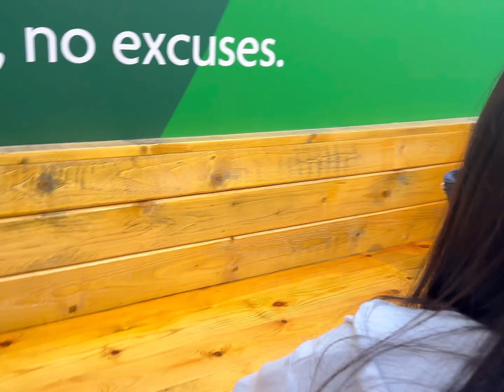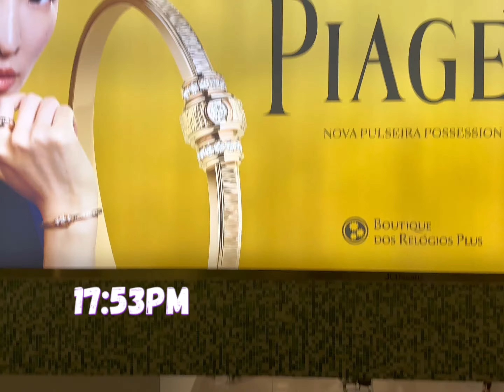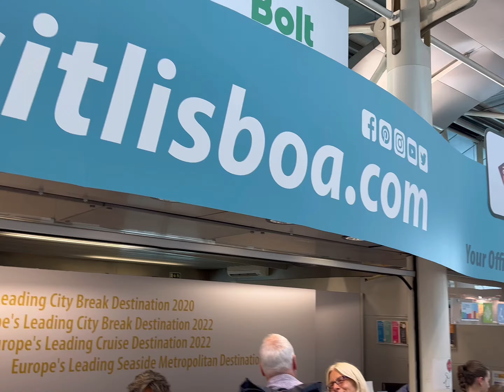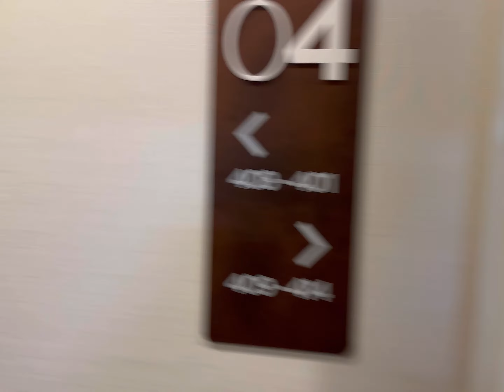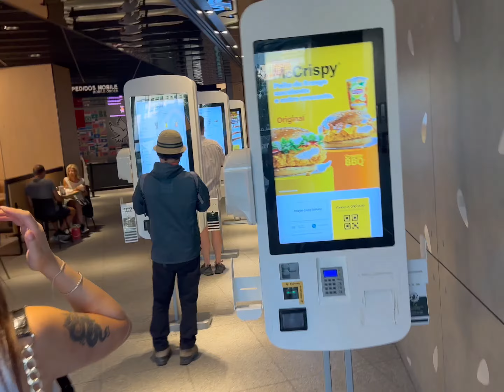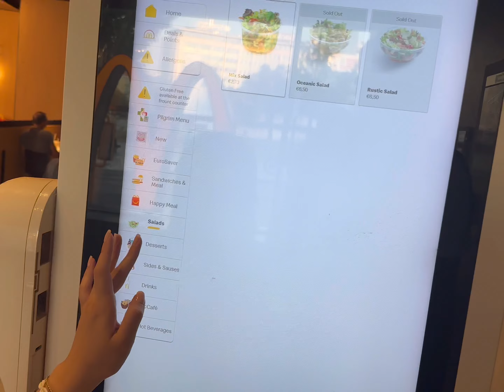PARADISE IN PORTUGAL | SEASON 3 EPISODE 1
After an explosive second season in 2022, three returning islanders are ready to take on Portugal